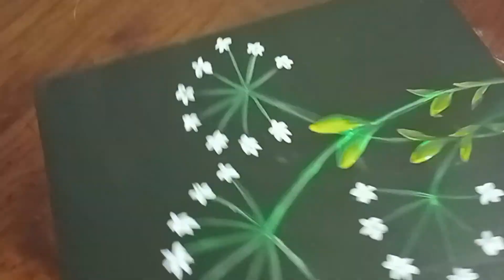small white flower painting 69@T6homestudio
how to small white flower.